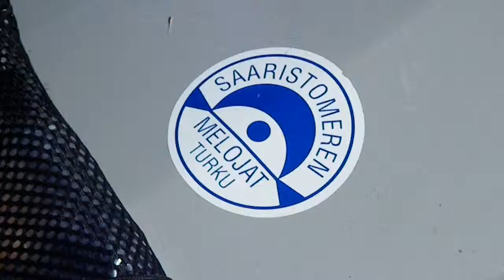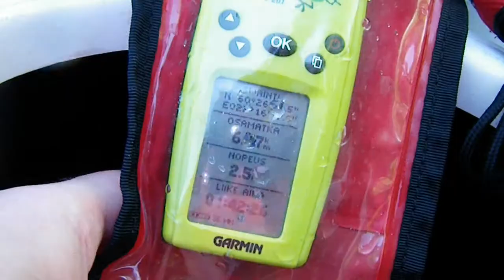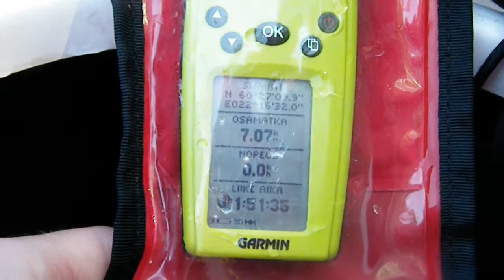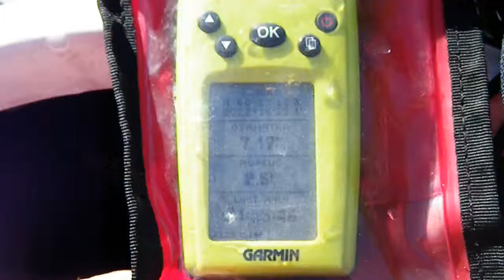Kevätmelonta 26.5.2012 | Turku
Kevätmelonta. Melontakauden aloitus Turussa 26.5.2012. SMM:n joukkue. Uittamolta Tuomiokirkolle. Toinen joukkue (Aurajokisäätiön melontaryhmä) tuli vastaan Halisista. Kohtasimme Tuomiokirkon luona.  Muutama SMM:n meloja (mm. minä) erkaantui Tuomiokirkolla joukosta ja jatkoi omaa retkeään Halisiin asti.  Tässä videossa melonta Uittamolta keskustaan.
Start of paddling season in Turku, Finland. There were 2 groups of paddlers who met by the Turku cathedral. The other group came from Halinen. My group stated from Uittamo. You can see e.g. Aurajoki river from the sea level.